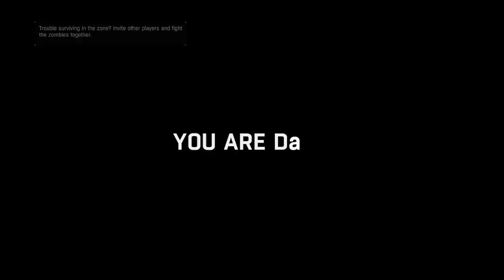Jonesy Plays Dying Light - ep 39